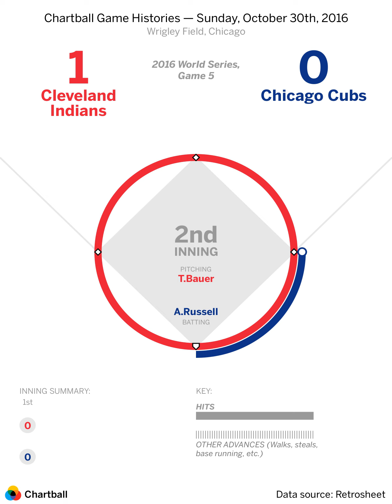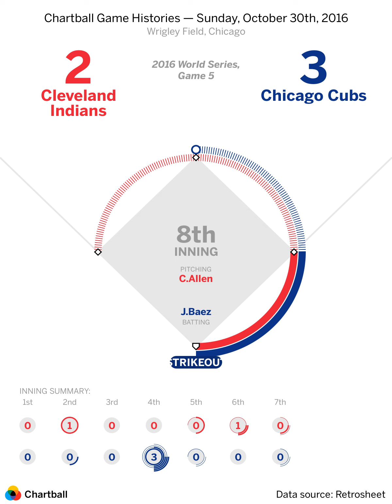2016 World Series, Game 5: Cleveland Indians at Chicago Cubs — Sunday, October 30, 2016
Game played at Wrigley Field in Chicago.  The starting pitchers were Trevor Bauer and Jon Lester. The winning pitcher was Jon Lester. Data source: The information used here was obtained free of charge from and is copyrighted by Retrosheet.